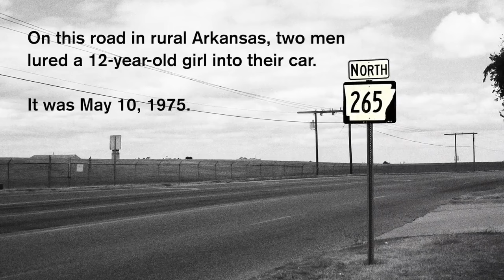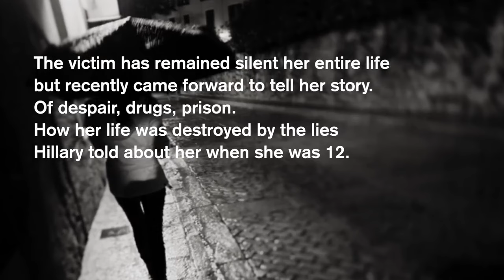The True Story on Highway 265 that Hillary Clinton has kept quiet for 41 years I Love My Freedom